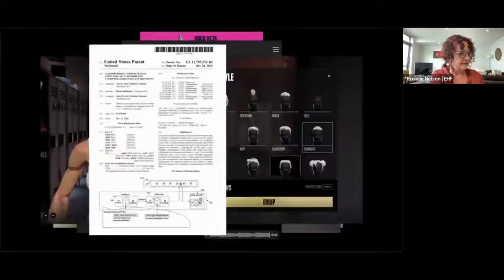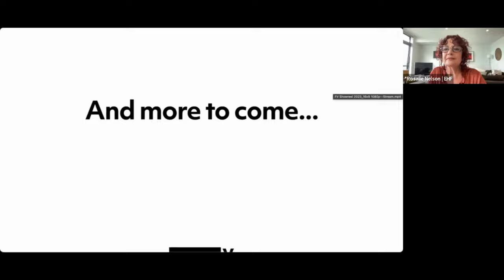Transformative Ventures with Global Impact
A panel of EHF Fellows share their groundbreaking ventures that are transforming industries and systems for global impact. How can Aotearoa NZ embrace the scale of opportunity these transformative ventures present?

Panel:
Aaron McDonald | EHF Fellow | Founder of Futureverse
Dipanwita Das | EHF Fellow| Co-founder of AI startup Sorcero
Lovina McMurchy | EHF Fellow | COO at Kry10 Limited